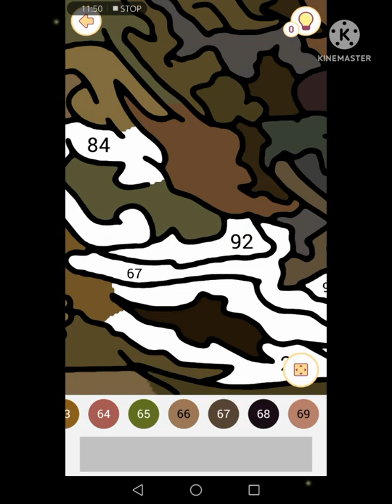𝐇𝐀𝐏𝐏𝐘 𝐂𝐎𝐋𝐎𝐑 | 𝐋𝐨𝐮𝐢𝐬 𝐖𝐞𝐥𝐝𝐞𝐧 𝐇𝐚𝐰𝐤𝐢𝐧𝐬